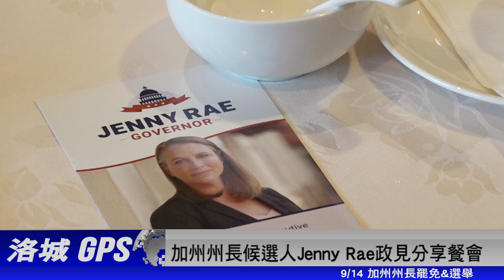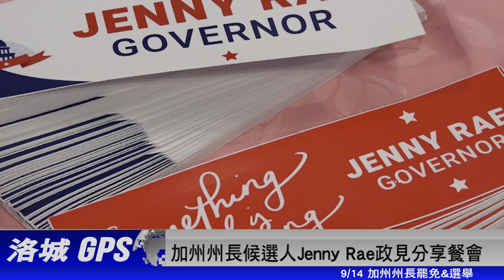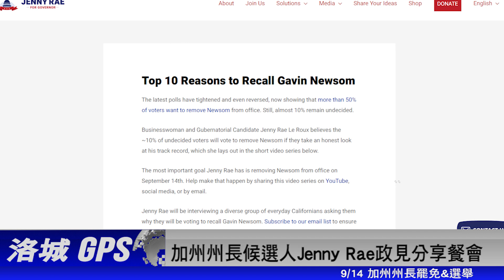加州州長候選人Jenny Rae 政見分享餐會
Jenny Rae